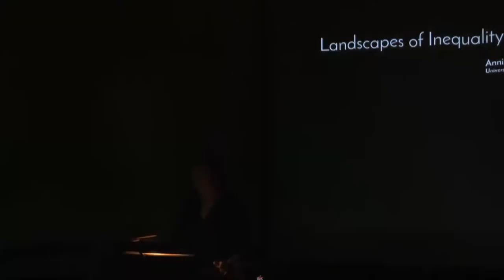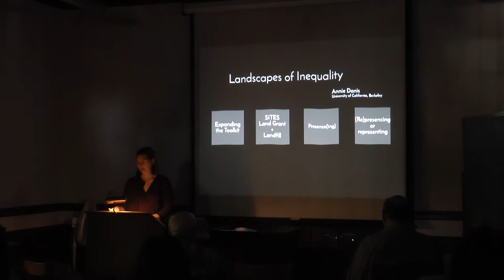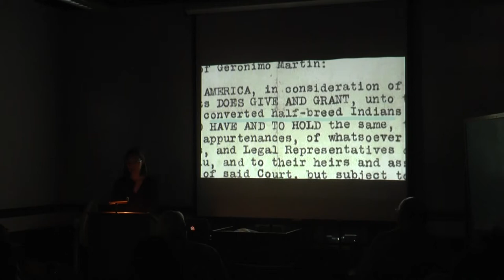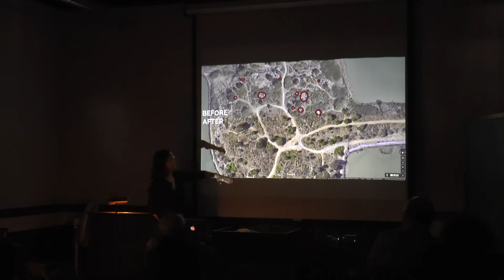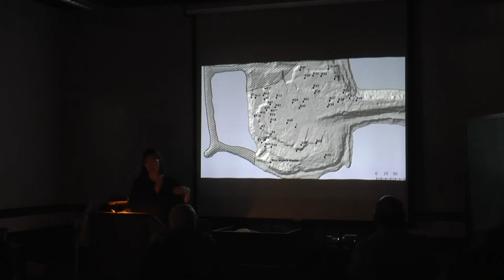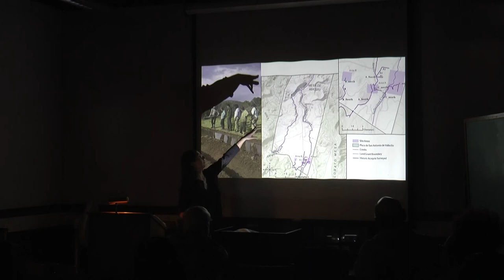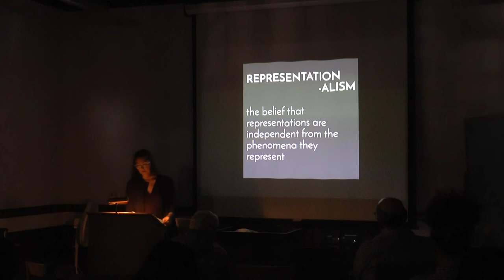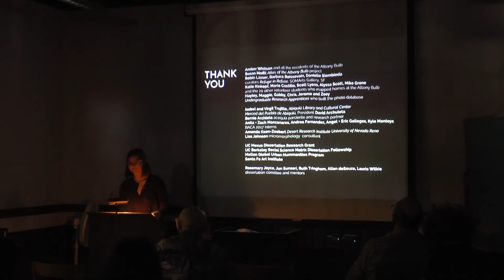2020-02-12 Annie Danis - Landscapes of Inequality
Landscapes of Inequality
Lecture | 12 February 2020
Speaker:  Annie Danis, Department of Anthropology
In this talk I compare how two community-based research projects I led created archaeological knowledge and became part of contemporary land-use politics. The first, the Albany Bulb Archaeology project, documented self-built homes at a public park on the east shore of the San Francisco Bay after the encampment’s eviction in 2014. The second, the ongoing Berkeley-Abiquiu Collaborative Archaeology (BACA) project, surveyed and interpreted the historic acequia irrigation ditches that traverse the 18th century Land Grant community of el Pueblo de Abiquiú in northern New Mexico. My research explores how art and collaborative scholarly practice can enable the study of landscapes forged by large-scale social phenomena of inequality. Investigating landscapes of inequality requires an expanded toolkit of collaborative and representational practices in order for anthropological archaeology not to reify, produce, and reproduce the very inequality at question.
Annie Danis is a community-based anthropologist and artist who studies material histories of inequality in North America. Her work explores the intersection of art and archaeology through a sensory approach to historic landscapes of colonialism. Working with indigenous, descendant, and stakeholder communities demonstrates how archaeology can use new and alternative forms of mediation to engage contemporary communities. With these community partners she makes art that uses an archaeological sensibility to deepen our understandings of the materiality of history and place.